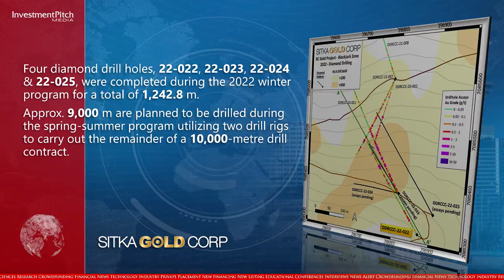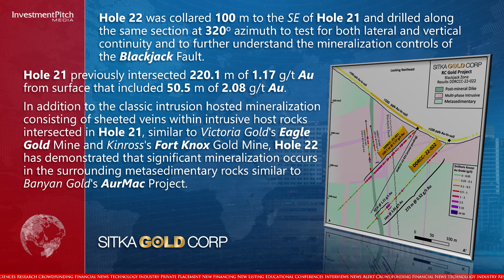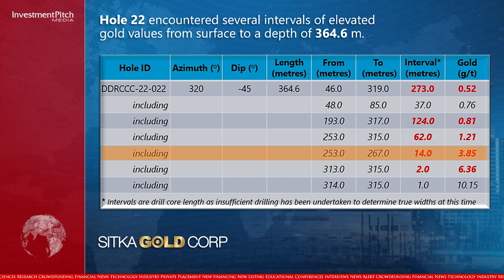Sitka Gold announced assay results from the first diamond drill hole completed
Sitka Gold (CSE:SIG) (FSE:1RF) (OTCQB:SITKF) announced assay results from the first diamond drill hole completed during the company’s 2022 winter exploration program at its RC Gold Project in the Yukon.
The RC Gold Project, a contiguous district-scale land package, consists of 376 square kilometre or 92,900 acres, located in the newly road accessible Clear Creek, Big Creek, and Sprague Creek districts in the heart of Yukon's highly prospective Tombstone Gold Belt.
It is strategically positioned mid-way between Victoria Gold's Eagle Gold Mine, which is Yukon's newest gold mine having reached commercial production in the summer of 2020, and Sabre Gold Mine's Brewery Creek Gold Mine.